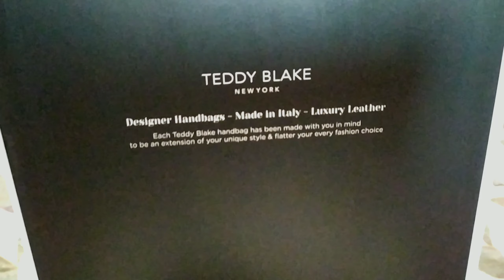My nag padala ng mamahaling bag😱. Unboxing my first ever teddy Blake bag.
Designer hand bag made in Italy 100% leather

Save up to 70% on traditional luxury&More